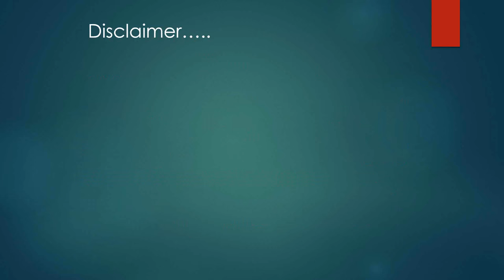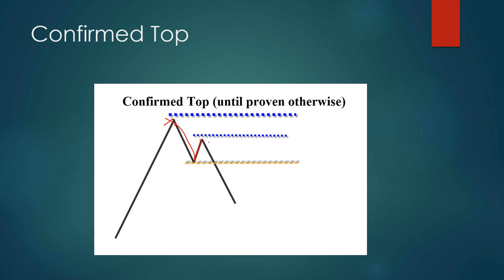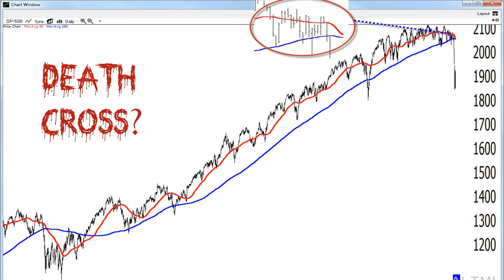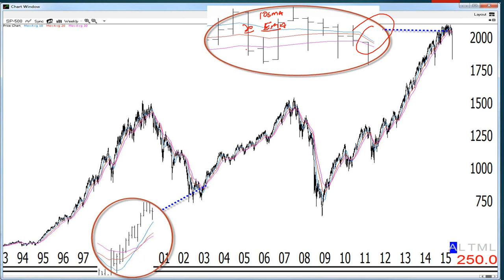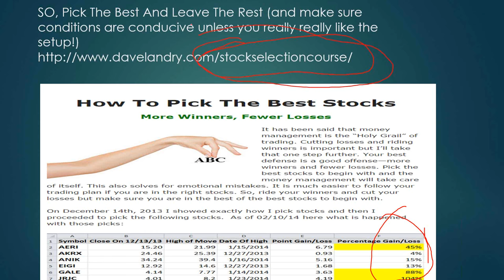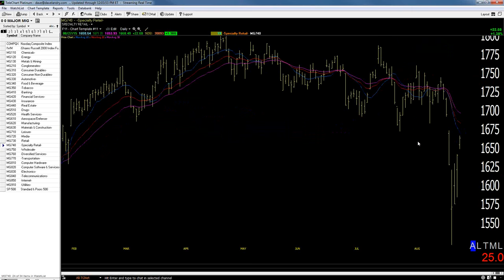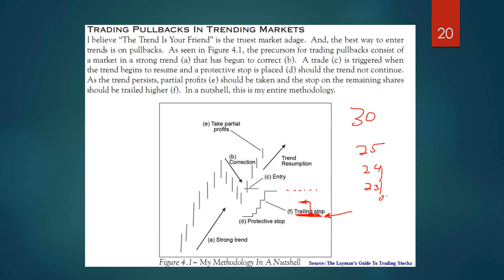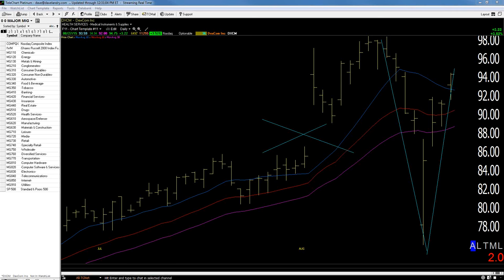08/27/15 Dave Landry's The Week In Charts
In this episode, Dave shows you simple ways to stay on the right side of the trend with a focus on moving averages and his Bowtie pattern, he also explained "confirmed tops",  understanding signal/setup/trigger, the Death Cross, plus much much more. He then went on to discuss current market conditions. And last,  but certainly not least, Dave answered your trading questions and analyzed your favorite stock picks.